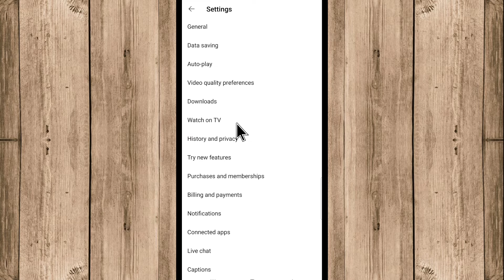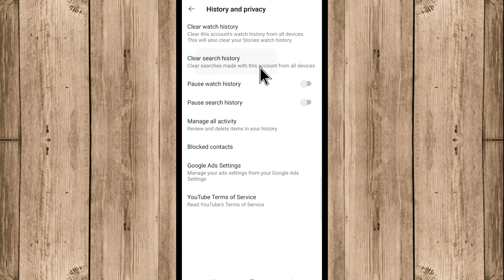Youtube Search History Delete Kaise Kare | Youtube Me Search History Kaise Delete Kare